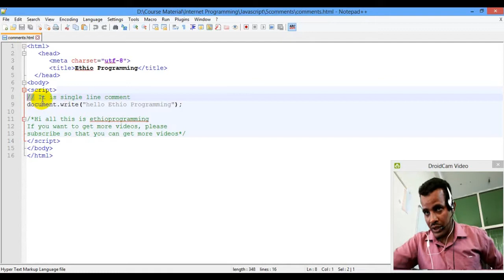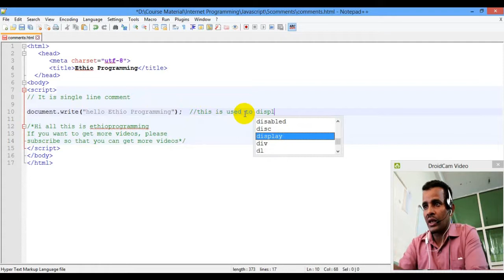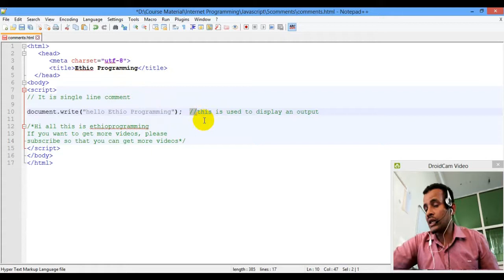Lecture 5: website javascript comment Programming Tutorial in Amharic | በአማርኛ